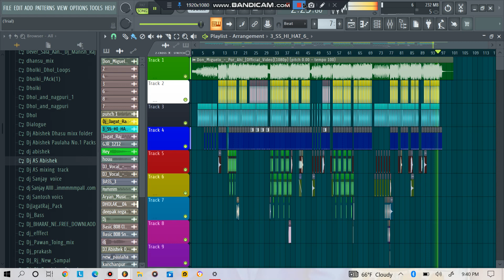New English Dj Song || Wedding Dancing Song || Hard Bass remix || Dj Abishek Kanchanpur